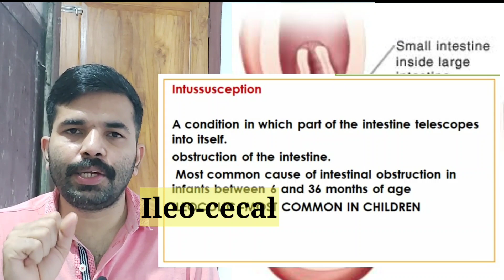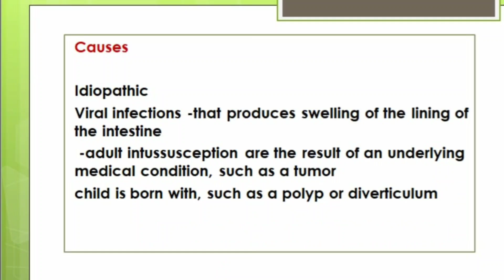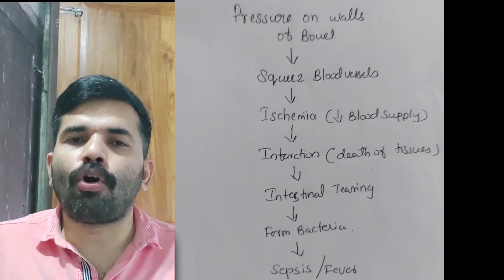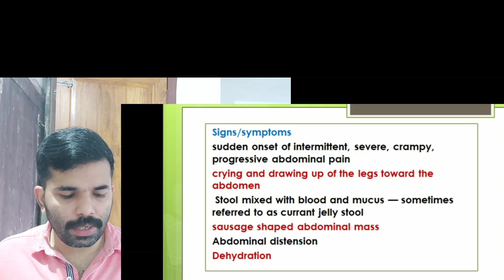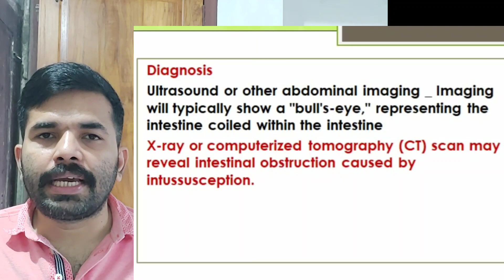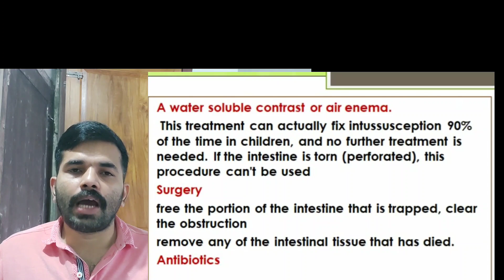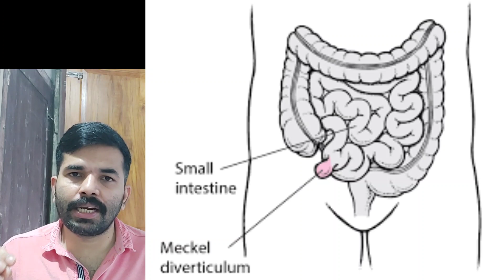Intussusception|Nursing Competitive Exam Topics|Paediatrics |Aiims|Nimhans|Dme|Nurse Queen